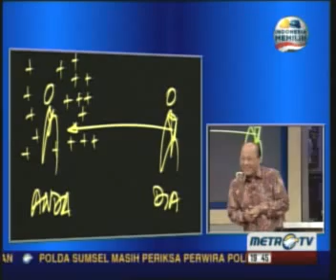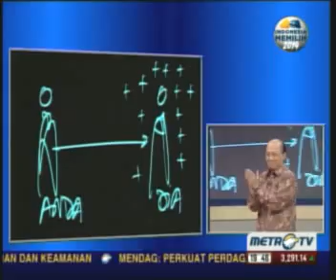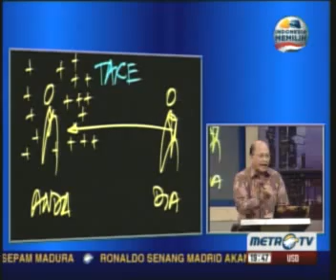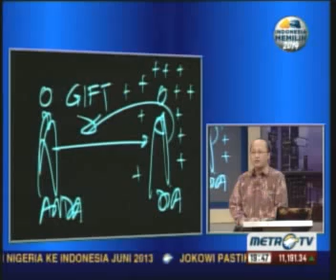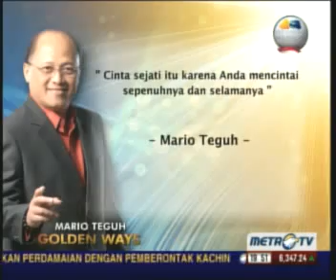(4/7) Mario Teguh GW - True Love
Video Mario Teguh GW - True Love Bagian 4 - 3 Februari 2013. Dapatkan juga Mario Teguh Super Words dan Audio Mp3 nya di